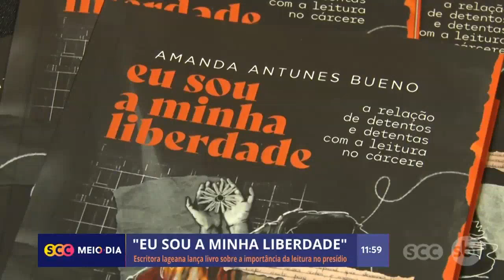Escritora lageana lança livro sobre a importância da leitura no presídio | Cotidiano | SCC Meio-Dia